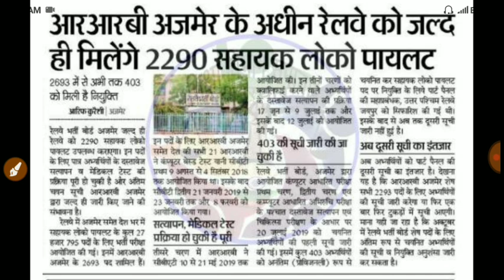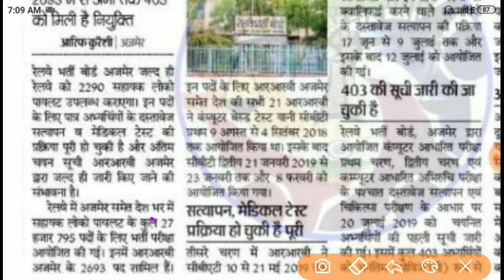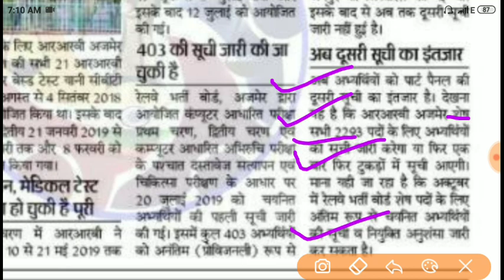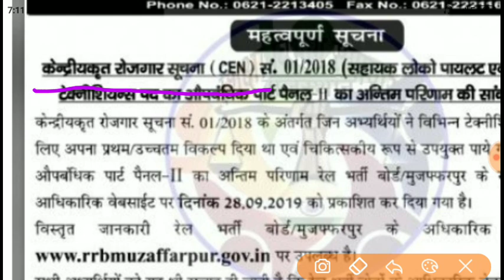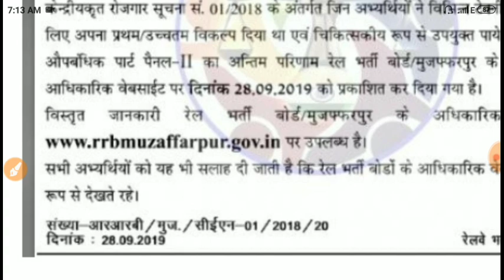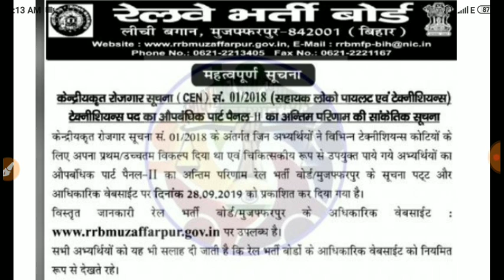ALP Technician Important Update Regarding Final Penal कब आएगे बाकि पैनल और छोटे क्यू आ रहे है पैनल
देखे सारा रेलवे के बारे में